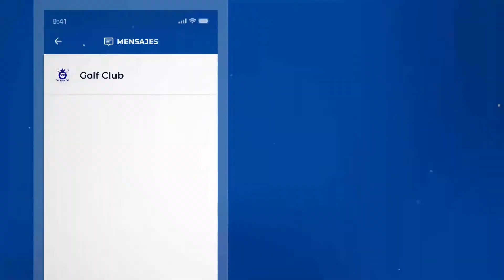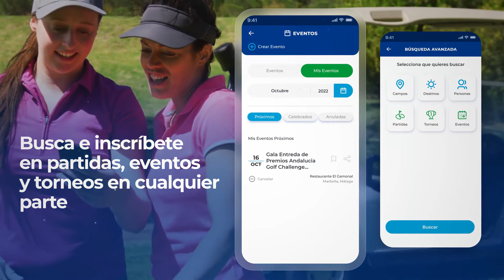GolfPeople 🏌🏽‍♂️ La app que te conecta con el mundo del golf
¡Bienvenido a Golfpeople! Si eres un apasionado del golf, esta aplicación es imprescindible para ti. Golfpeople es la aplicación todo en uno para los amantes del golf que desean mejorar su juego, conectarse con otros jugadores y descubrir nuevos campos y torneos en su zona.

Encuentra el campo perfecto para tu próximo juego con nuestro buscador y comparador de campos de golf y torneos en tu zona. Filtra los resultados por precio, valoración de los usuarios, instalaciones y más. ¡Encontrarás el campo de golf perfecto en cuestión de segundos!

Únete a nuestra red social de jugadores de golf y comparte tus experiencias, fotos y partidas con otros jugadores de golf. Además, puedes crear contenido y mostrarlo a la comunidad de jugadores de golf. Conéctate con empresas que ofrecen servicios, material o experiencias para jugadores de golf.

Chatea con tus amigos y organiza grupos de jugadores para compartir tus partidas y mejorar tu juego. Registra tus partidas de golf y obtén una puntuación precisa y un verdadero handicap. Además, organiza torneos y eventos para hacer que tu experiencia de golf sea aún más emocionante.

Mantente actualizado con las últimas noticias y comunicados de tu club de golf y de los eventos que te interesan. Golfpeople te ofrece todo lo que necesitas para ser un jugador de golf completo y conectado.

¡Descarga la aplicación Golfpeople hoy mismo y únete a nuestra comunidad de golf! Con Golfpeople, mejorarás tu juego, conocerás a nuevos amigos y descubrirás los mejores campos y torneos en tu zona.

¡Nos vemos en el campo de golf!

¡Síguenos!

Soporte Técnico

¿Algún problema con la aplicación? ¿No encuentras un campo o tienes alguna idea o sugerencia?

¡Bienvenido a Golfpeople, la aplicación que te ayuda a encontrar y compartir los mejores campos y torneos de golf cerca de ti!